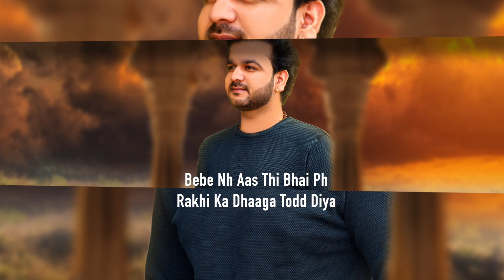Babul Ki Gaudi (Lyrical Video) Mohit Sharma - Sumit Balambiya - New Haryanvi Songs Haryanvi 2021|GR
Mohit Sharma Presents
 Babul Ki Gaudi (Lyrical Video) Mohit Sharma - Sumit Balambiya - New Haryanvi Songs Haryanvi 2021 | GR Music

Song - Babul Ki Gaudi

Lyrics - Sumit Balambhiya

Lyrical Video & Design By M SONI

haryanvi song 2021 haryana
new haryanvi mashup songs haryanavi 2021
new haryanvi dj song 2021 haryana
latest haryanavi songs 2021
latest haryanvi song 2021 haryana
latest haryanvi songs haryanavi 2021 this week
latest haryanvi dance songs haryanavi 2021.
NewHaryanviSongsHaryanvi2021
NewHaryanviSong2021
latest haryanavi songs
latest haryanvi dj song sharyanavi 2021
mohit sharma new song 2021
mohit sharma new song 2021 remix
mohit sharma new song 2021 dj remix
mohit sharma new song 2021 sad song
mohit sharma new song 2021 dj
mohit sharma new song 2021 dj remix hard bass